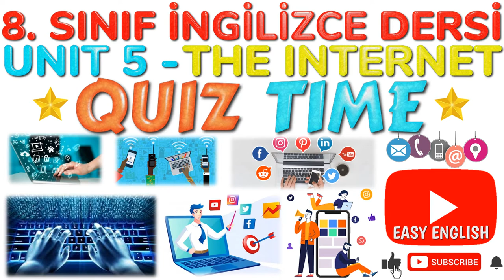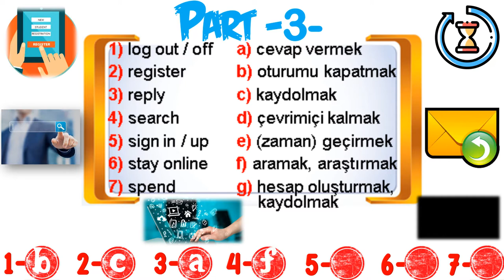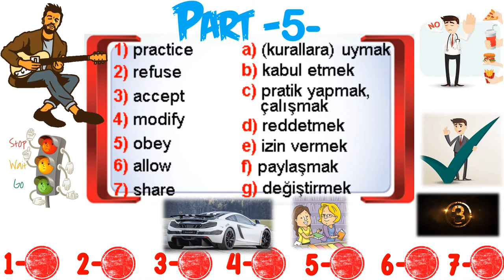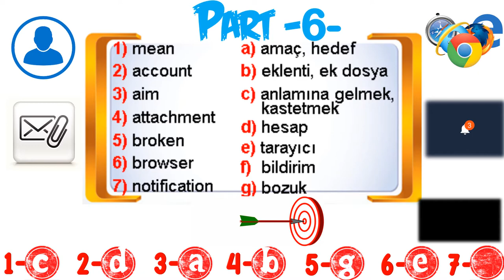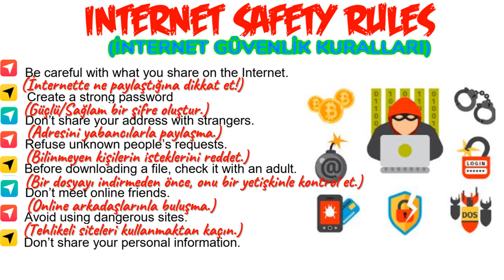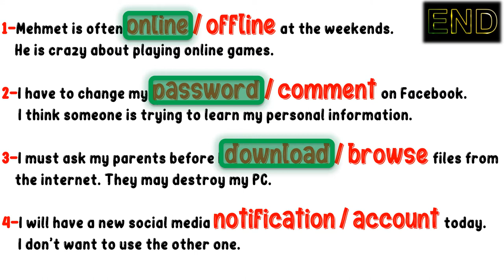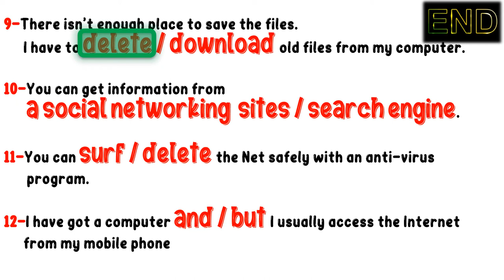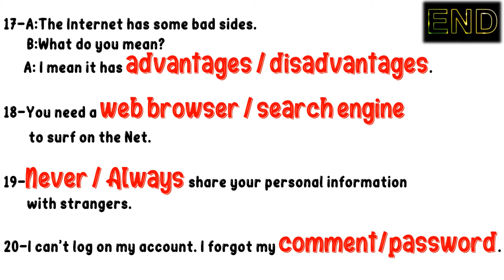8. SINIF İNGİLİZCE DERSİ 5. ÜNİTE THE INTERNET - QUIZ TIME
8. SINIF İNGİLİZCE DERSİ 5. ÜNİTE THE INTERNET - QUIZ TIME

Bu çalışmamızda 5. Ünite THE INTERNET  kapsamında minik bir quiz hazırladık. Özellikle bu üniteden her yıl LGS kapsamında soru gelmektedir. Bu hususta telefon görüşmelerine dair bütün ifadeleri bilmekte fayda var. Hazırladığımız mini quizle bilgilerinizi gözden geçirmiş olacaksınız.

5. ÜNİTE THE INTERNET [ÖNEMLİ KELİMELER VE OKUNUŞLARI]

5. ÜNİTEYLE İLGİLİ ÖNEMLİ BİR ÇALIŞMA KAĞIDI - BUNU HAKKIYLA ÇÖZEN (ANLAYARAK VE ALGILAYARAK) BU ÜNİTEDEN GELECEK SORULARDAN KORKMASIN!

EBA CANLI DERS 8. SINIF PART VI - UNIT 5 - THE INTERNET DERS NOTLARI